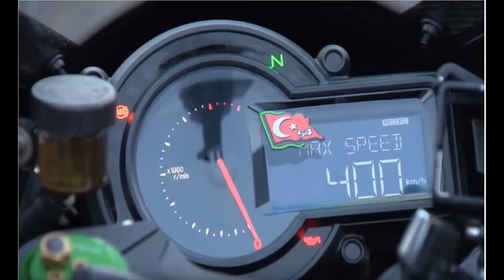اسرع دراجة نارية في العالم 2020 .[best Speed biker 509 km_h] Kawasaki Z H2 2020.mp4